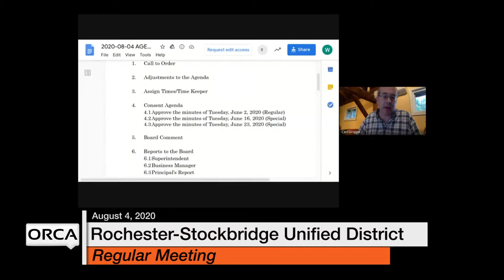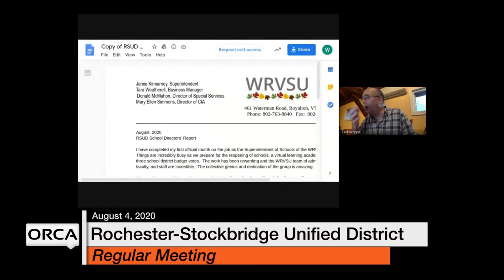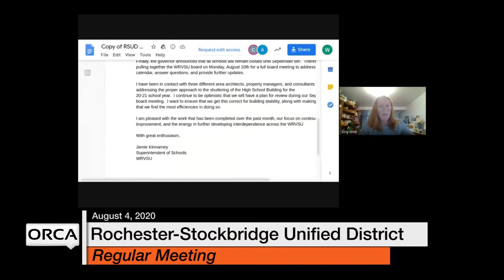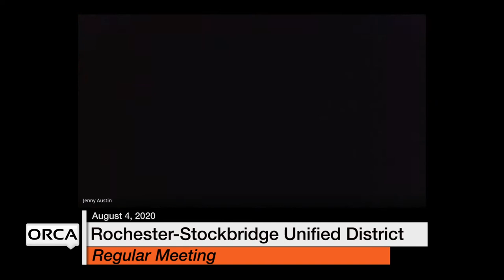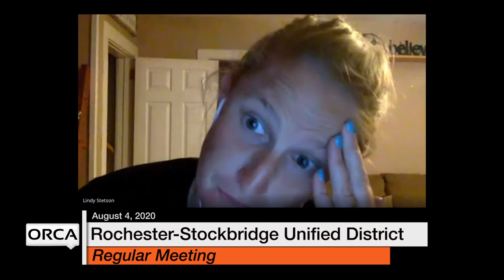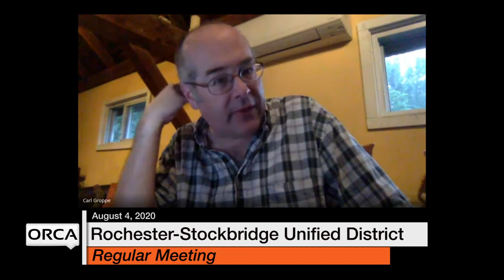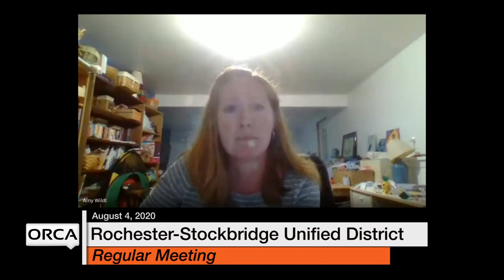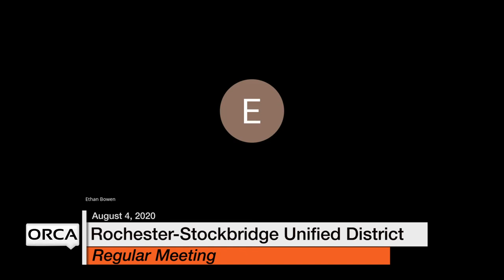Rochester-Stockbridge Unified District - August 4, 2020